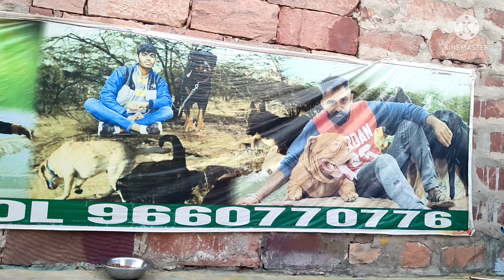DOG HOSTEL IN JODHPUR 20/5/22 BY PRAKASH KHATRI DOGTRAIING VIDEO DOGLOVERPRAKASH PET CARE CENTER